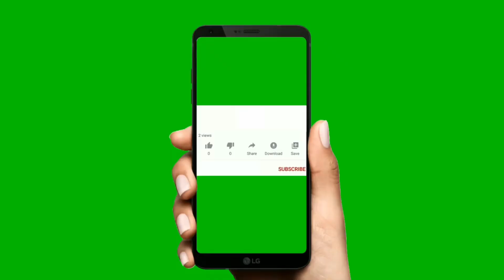gadi Wala cartoon | toy helicopter ka video | truck Jcb tractor 64 Dollar investment total # 7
Pooja Toy World

permitted buy copyright statute that might otherwise binfringing.non-profit.educational or personal use tips t balance in favour of fair of use gadi wala cartoon | toy helicopter ka video | Trector gadi Boga